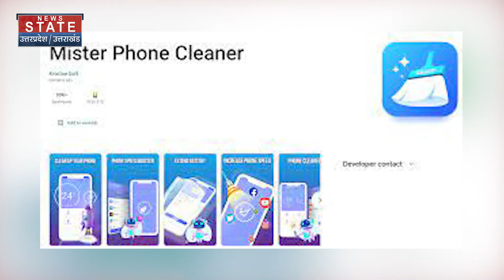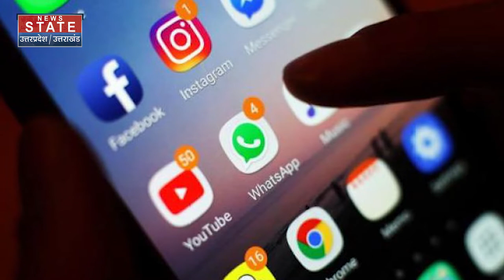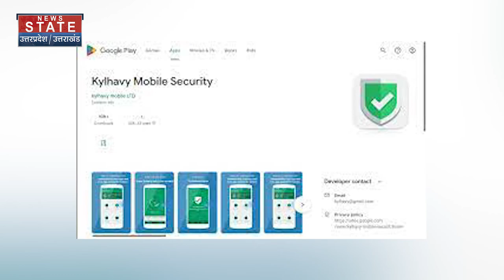Fake Anti Viral App on Google Play Store : ये 6 Anti-Virus Apps इंस्टॉल करना आपको पड़ जाएगा महंगा !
Fake Anti Viral App on Google Play Store : गूगल प्ले स्टोर से ये 6 Anti-Virus Apps इंस्टॉल करना आपको पड़ जाएगा महंगा !

If you want to install Mobile App in Android Smartphone, then everyone resorts to Google Play Store, but sometimes some apps come out on Play Store which are harmful. According to new information revealed recently, 6 AntiVirus Apps present on Google Play Store have stolen personal or say personal data of about 15 thousand Android users.

News State Apps डाउनलोड करें:
Download Android and iOS Apps for more updates: